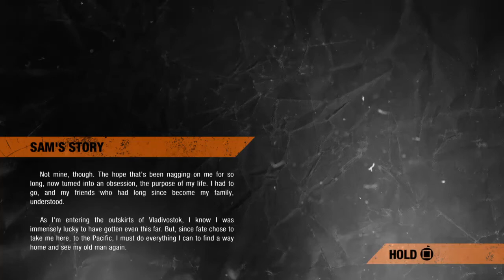Metro Exodus Sam Story Speedrun? Ed Softlock%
I found a way to break out of the map with 2 hours of exploring and was excited for the next 7 hours exploring the out of bounds.  Sadly the last loading zone wont activate without ed despite him being in the crane in the bunker.  Hopefully someone can find a proper way to use it in a speedrun.